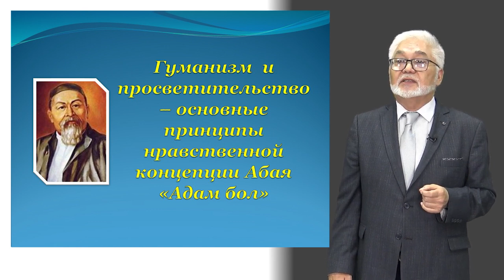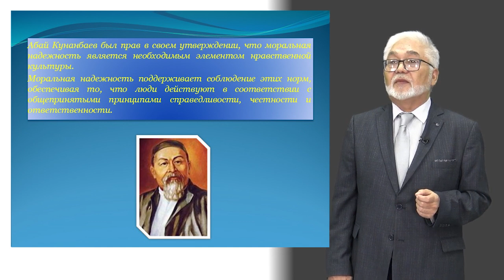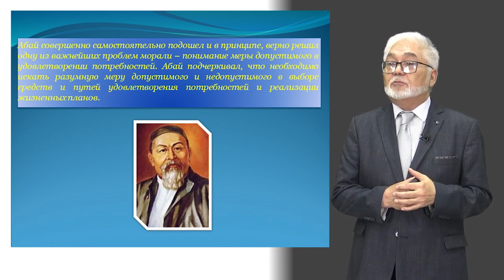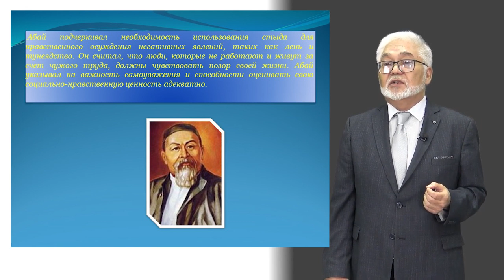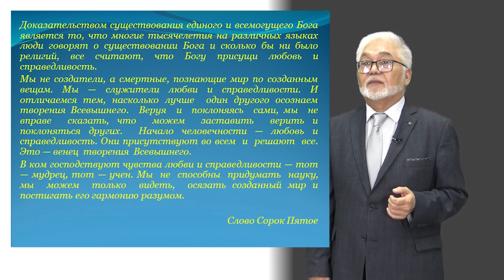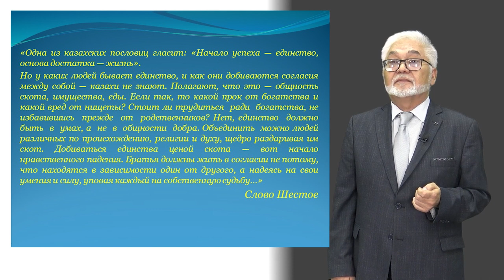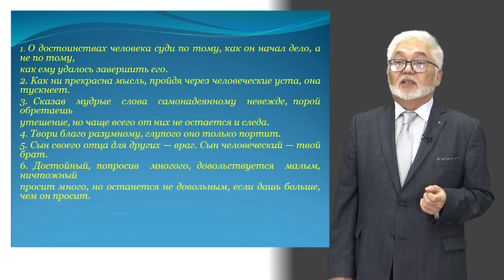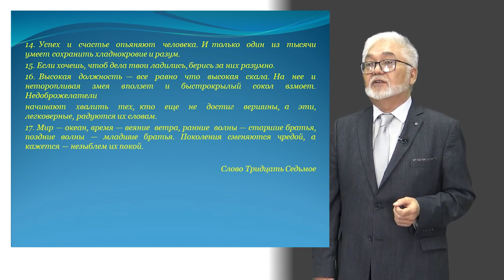10 Гуманизм и просветительство – основные принципы нравственной концепции Абая